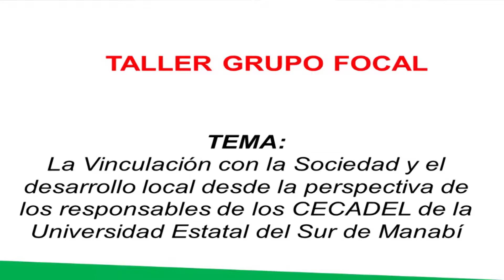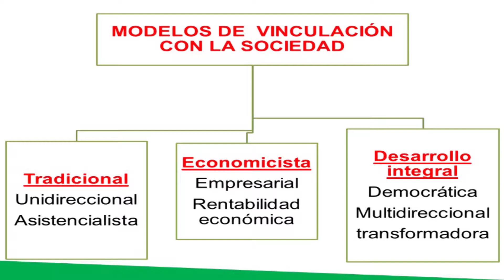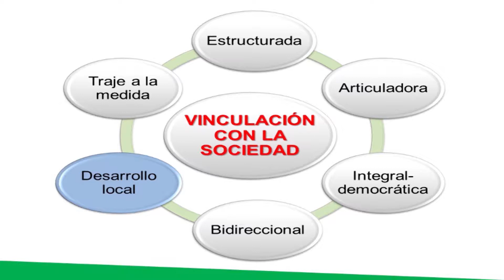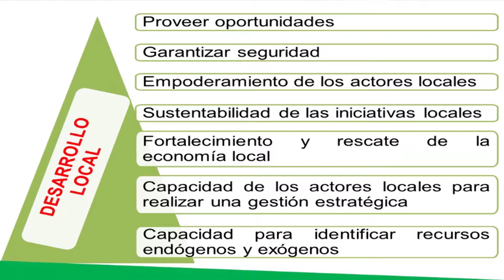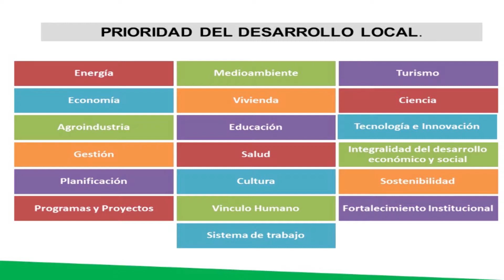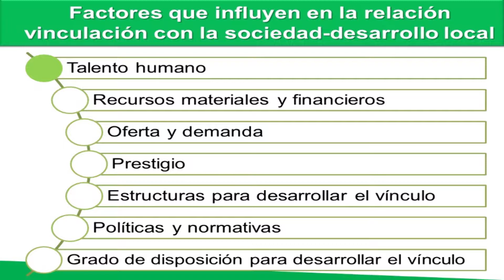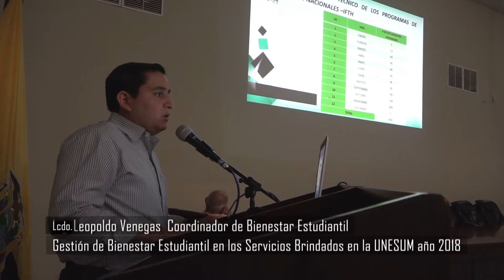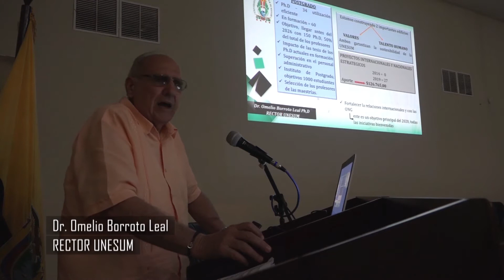4to PROGRAMA DIFUSIÓN CULTURAL Y PROMOCIÓN ACADÉMICA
4to PROGRAMA TV MANASUR
DIFUSIÓN CULTURAL Y PROMOCIÓN ACADÉMICA
Tu canal Universitario